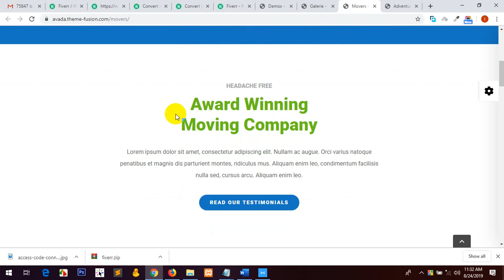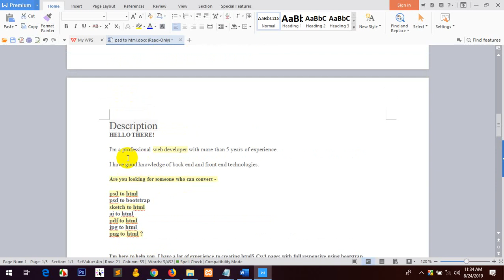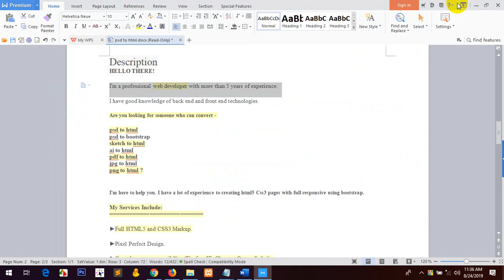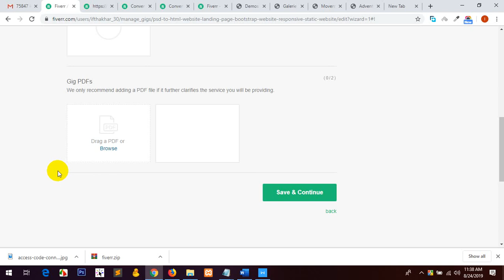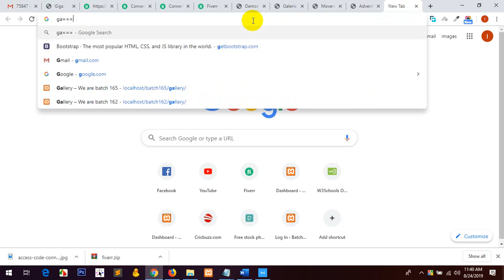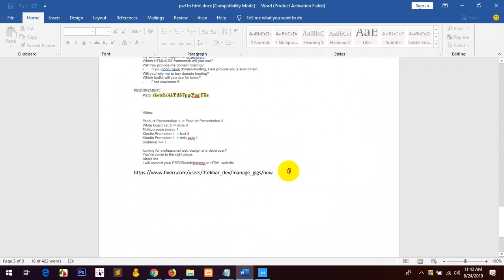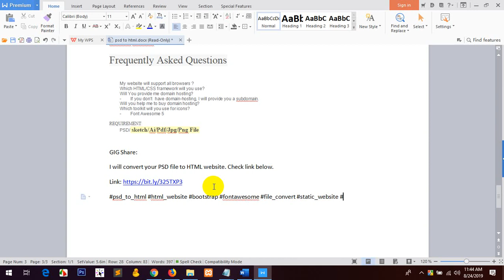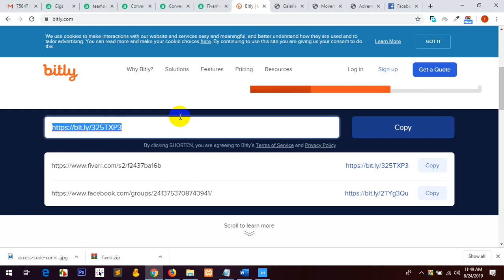part 6Fiverr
bt Ifthekhar Mahamud